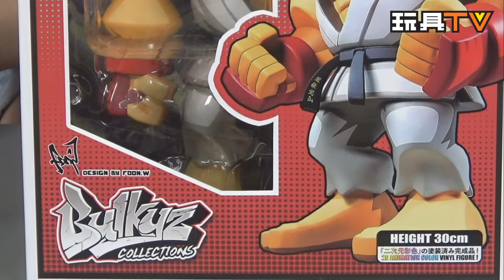TOYSTV S3 EP13 P1【爆玩具】BigBoysToys Street Fighter Bulkyz RYU & KEN